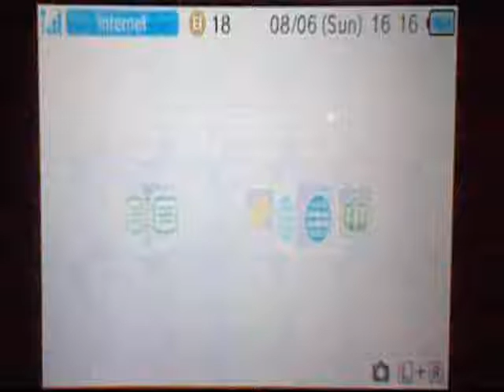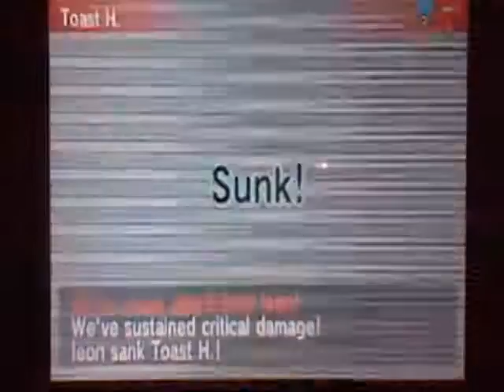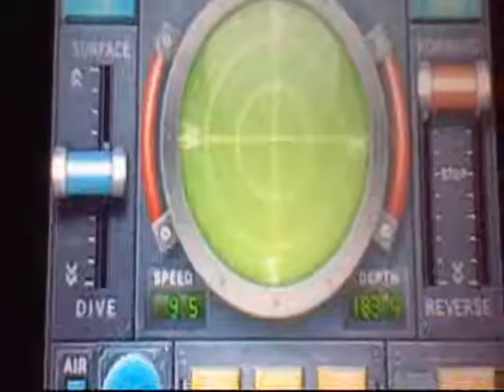Steel Diver, Sub Wars Online: Part 1, HMS Toast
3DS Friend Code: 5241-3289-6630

if you liked this then you would like...